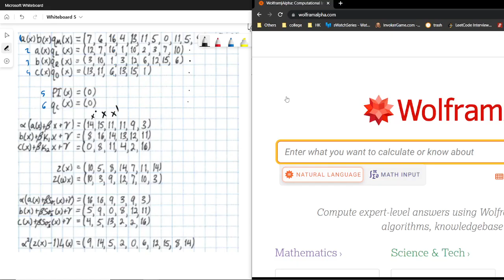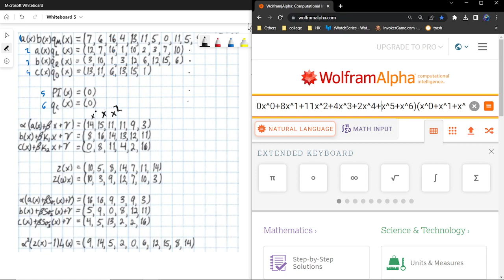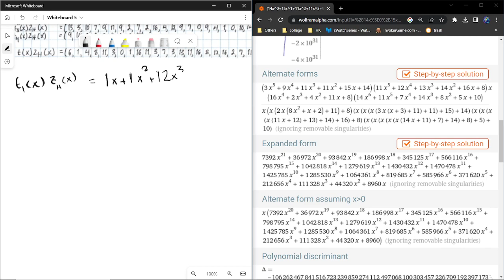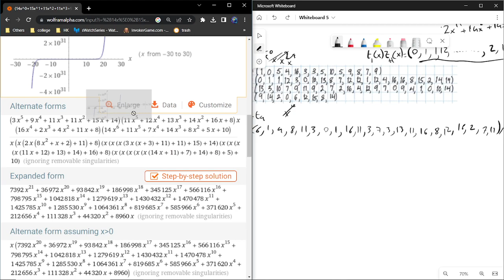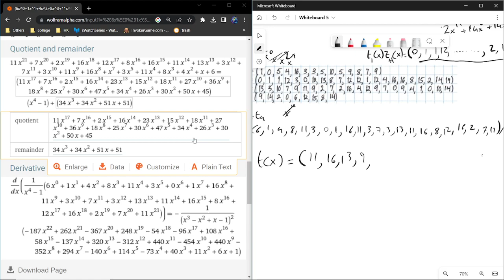Introduction to Zero Knowledge Proofs (ZKP): PLONK | Proof phase | Round 3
In this video, we'll be discussing the third round of the PLONK proof generation process, which involves computing the polynomial t. The polynomial t is a crucial component that encapsulates the majority of the information contained in both the circuit and the assigned values all at once.

We'll be diving into a detailed mathematical example to help you better understand the process of computing the polynomial t. Through this example, we'll explain how the polynomial t is constructed and why it's an essential part of the proof generation process.

By the end of this video, you'll have a solid understanding of how the polynomial t works and how it fits into the overall PLONK proof generation process. You'll also gain insights into how PLONK can be used for privacy-preserving computations and why it's an exciting development in the field of cryptography.

So, whether you're a seasoned cryptography expert or just starting out, this video is sure to provide valuable insights into the PLONK proof generation process and its applications.